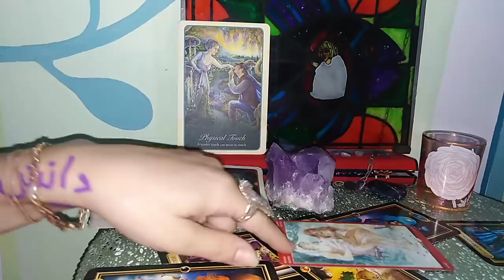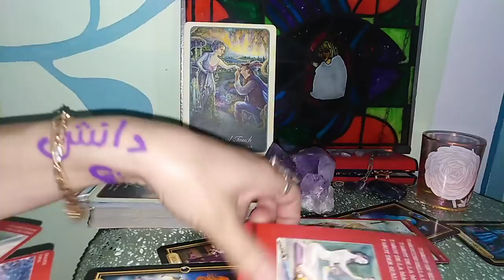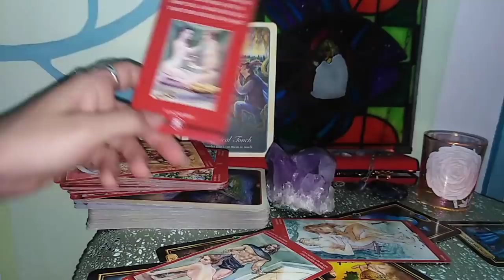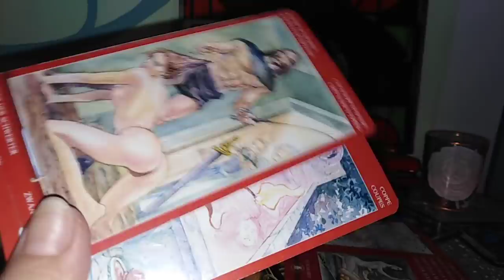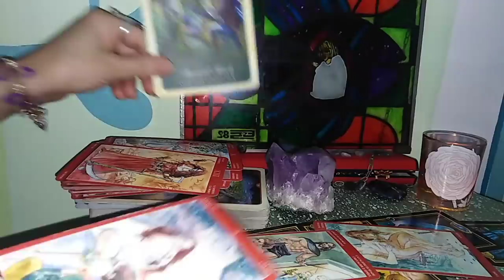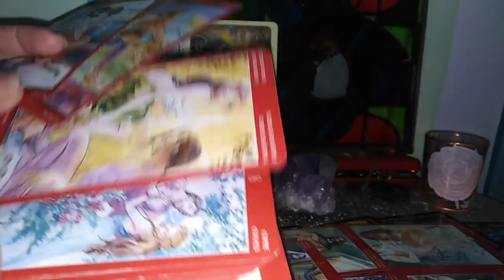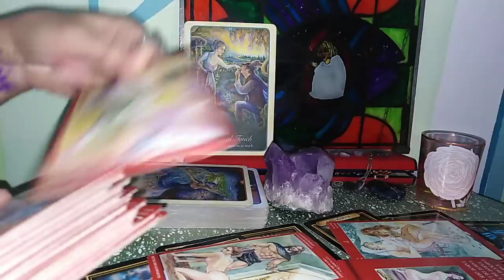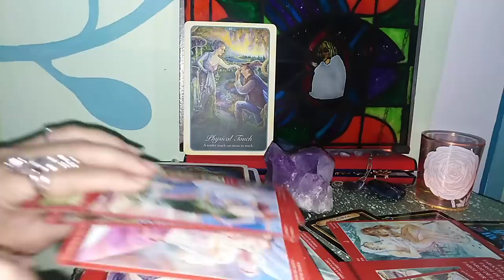LEU - IULIE 2020 - Dragoste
Etalare pentru zodia Leului: Soare, Luna, Ascendent, Venus sau Nodul Nord. A se retine ca aceste citiri sunt colective. Va invit sa luati informatiile care corespund vietii voastre particulare. Ma puteti urmari si pe facebook.